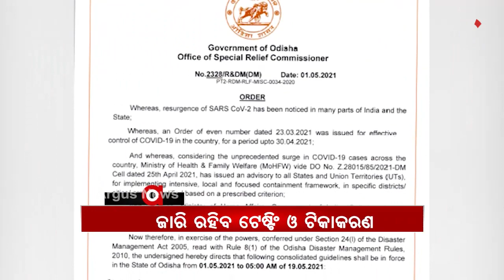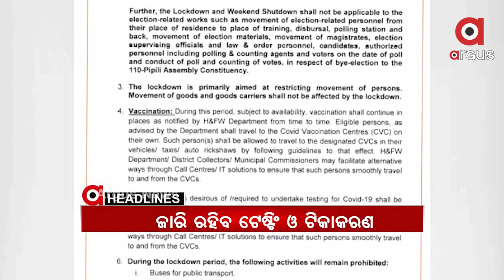Headlines 4Pm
ଟ୍ରେଣ୍ଡରେ ଆସାମ, ପୁଡୁଚେରୀରେ ବିଜେପି.
ନିର୍ବାଚନ କମିଶନଙ୍କ ନିର୍ଦ୍ଦେଶର ଉଡାଇଲେ ଧଜିଆ.
ପ୍ରଧାନମନ୍ତ୍ରୀଙ୍କ କୋଭିଡି ସମୀକ୍ଷା...
ମେ 5ରୁ ସାରା ଓଡ଼ିଶା ଲକଡାଉନ୍...
ଲକଡାଉନରେ ଚାଲିବ ଜରୁରୀ ସେବା...
ସାମ୍ବାଦିକଙ୍କୁ ସମ୍ମୁଖ କରୋନା ଯୋଦ୍ଧା ଘୋଷଣା କଲେ ମୁଖ୍ୟମନ୍ତ୍ରୀ...